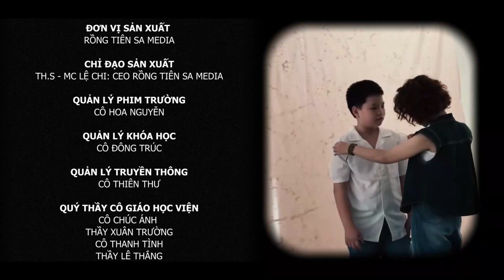MC MAI AN - TỎA SÁNG TÀI NĂNG NHÍ - MCKIDS18 RỒNG TIÊN SA ACADEMY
Ghi hình trường quay là một trong những học phần vô cùng quan trọng khi đến với khóa học "Nghệ thuật dẫn chương trình và tự tin trong giao tiếp" tại Học Viện Rồng Tiên Sa. Với mỗi thước phim ghi hình của Học Viên được ekip Học Viện dàn dựng, đầu tư chỉn chu, kĩ lưỡng và vô cùng chuyên nghiệp, mang đến cho các bạn những trải nghiệm khó quên và những kỹ năng cần thiết giúp bạn tự tin đứng trước ống kính máy quay.

✅ RONG TIEN SA ACADEMY
🏤 Địa chỉ: 02A Phan Đăng Lưu, Q.Hải Châu, TP. Đà Nẵng